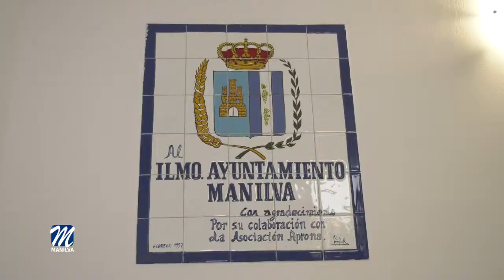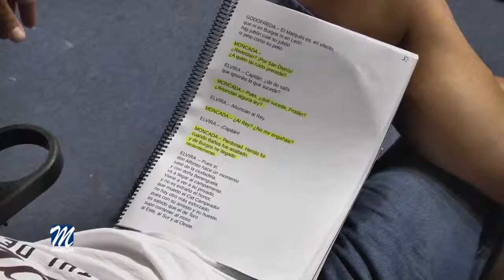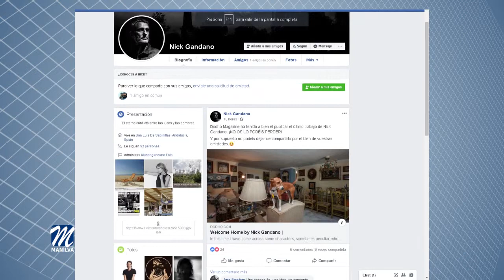SEMANA CULTURAL DE MANILVA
Del 23 al 30 de abril se llevará a cabo la Semana Cultural en nuestra localidad.
Este ambicioso programa diseñado por la Delegación de Cultura, dirigida por Eva Galindo, comenzará con la celebración del Día de la Lectura.
Para dicha jornada, 23 de abril, se realizará un Homenaje a Antonio Machado en el auditorio del Civima a partir de las siete de la tarde. Se trata de una representación en la que se mezclan la poesía de Machado y las adaptaciones musicales de Joan Manuel Serrat combinados con las composiciones propias de los integrantes de Sub27, grupo formado por profesores y alumnos del I.E.S. “Las Viñas”.

Ese mismo día se procederá, con la colaboración del Ateneo de Manilva, a la entrega de premios a los alumnos de quinto y sexto,  participantes en el concurso de poesía infantil.

También se celebrará el día de la lectura en los centros escolares del municipio. Para ello, la Delegación de Cultura pondrá a disposición de los distintos colegios una obra de teatro, titulada las hermanas DirtyClin protagonizada y dirigida por la Escuela Municipal de Teatro de Manilva, que se desarrollará durante los días 24 y 25 de abril en horario de mañana en las instalaciones del Civima. A esta representación acudirán los alumnos de primaria de primer a cuarto curso.

El 24 de abril, los alumnos de primero y segundo de la E.S.O. del Instituto “Las Viñas” recibirán un taller en el que podrán conocer detalles y las técnicas necesarias para realizar Graffitis. Esta charla estará impartida por Cristian Janzs y Rika Crías. Además, los estudiantes podrán plasmar en una de las paredes del centro educativo un graffiti.
Ese mismo día, tendrá lugar el I Encuentro “Entre Artes” en Villa Matilde.
A partir de las seis de la tarde habrá Graffiti “en directo” a cargo de José Luis BorgART, Rika Crías y Cristian Janzs.
Habrá también una actuación de la Escuela Municipal de Música y Danza, con las integrantes del grupo de Clásico Contemporáneo II.
Los presentes podrán disfrutar también con la performance de Charo Martín “Atrapada”. Se trata de un espectáculo de danza y pintura sobre la esperanza, la espera y la búsqueda de caminos e ilusiones.

Ya a las ocho de la tarde, se procederá a la inauguración con aperitivo y degustación de vinos. Además, tendrá lugar la exposición fotográfica “Antracita” a cargo de Nick Gandano. Fotógrafo profesional natural de Sabinillas que mostrará su peculiar visión con retratos de personas de nuestro municipio. Contará también con la colaboración artística de Mari Ángeles Mena y María José Gil.

La jornada del día 24 terminará con la actuación de la Agrupación de Avanzado de Flamenco y Clásico Español de la Escuela Municipal de Música y Danza y con la entrega de premios del III Concurso Fotográfico “Amaneceres y Atardeceres de Manilva”, organizado por la Asociación 35mm.

El día 25 de Abril, los integrantes de la Escuela Municipal de Teatro de Manilva, a las ocho y media de la tarde, pondrán en escena la obra titulada “Cumpleaños Feliz, Como Siempre”, y como su nombre bien indica se trata de un pequeño homenaje a esta escuela de interpretación, a sus alumnos y a su profesora que cumplen cinco años.

La Semana Cultural también dedica un día al género musical del Jazz- Fusión. El jueves día 25 de abril a las nueve de la noche se ofrecerá en la Casa de los Torres el concierto del quinteto “Trombone 4 Music”.

Con el Día de la Danza, 30 de abril, se cerrará el programa diseñado por el área de Cultura. El Pabellón de Usos Múltiples de Manilva será el escenario en el que, a partir de las ocho de la tarde, se desarrollen las diferentes actuaciones de la Escuela Municipal de Música y Danza de Manilva.
En este evento participarán las alumnas de las siguientes disciplinas: Contemporáneo, Clásico Español y Flamenco, con la colaboración de la Escuela de música que tocará algunos temas en directo. Bailarán “las Salinas” de Felipe Campuzano, la marcha turca, fandangos de Huelva o rumores de la caleta, entre otras piezas conocidas.

Cada uno de los eventos citados cuenta con entrada gratuita que deben recoger en el Edificio de Usos Múltiples de Sabinillas, Monumento de El Castillo de la Duquesa y en la Delegación de Cultura en Manilva.